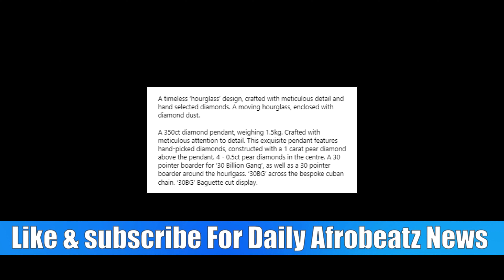Davido Buys $500k Customized Diamond Neck Piece